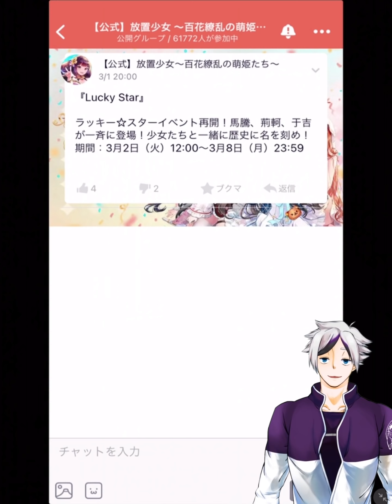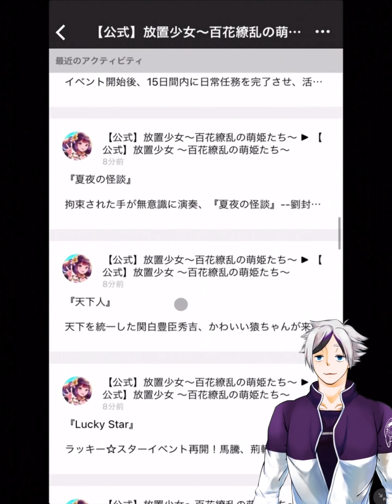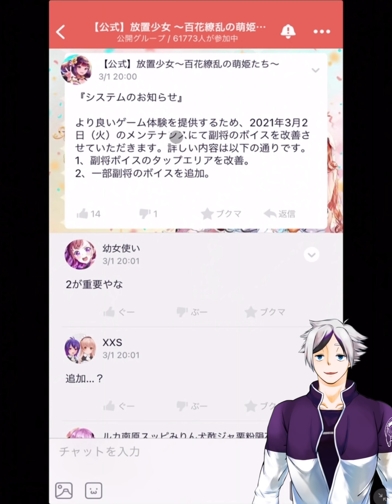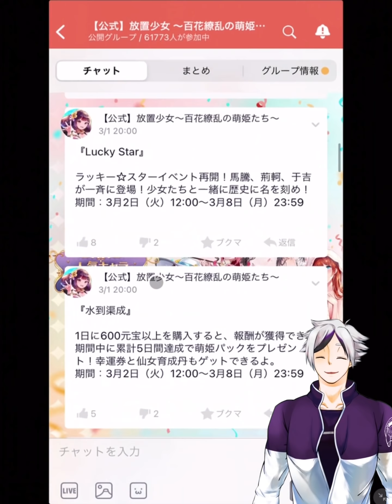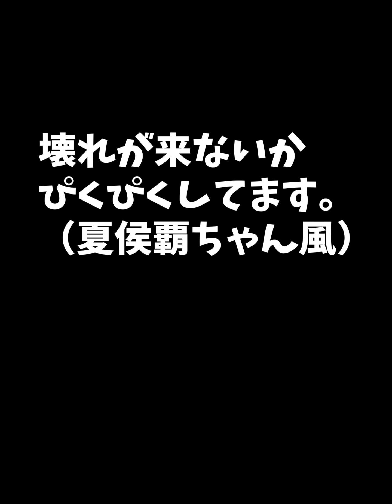【放置少女】とりあえずナタを脅かす新キャラは来ませんでしたね！２０２１年３月１日（更新情報）